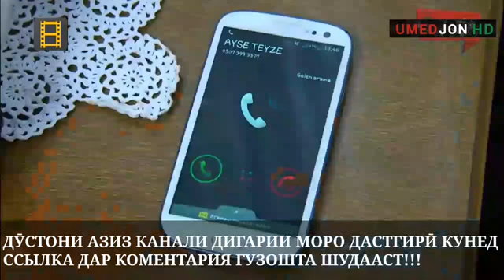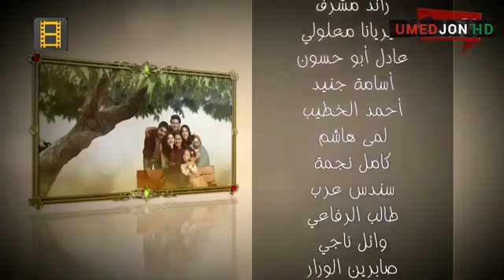Зани бадбахт кисми 21 бо забони форси